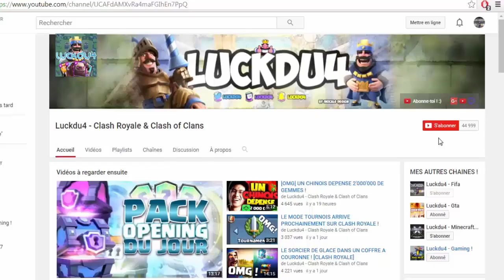[TUTO] CONTRER LE MINEUR SUR CLASH ROYALE !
Bonjour à tous on se retrouve pour une vidéo sur : '[TUTO] CONTRER LE MINEUR SUR CLASH ROYALE !'

Bon Visionnage !